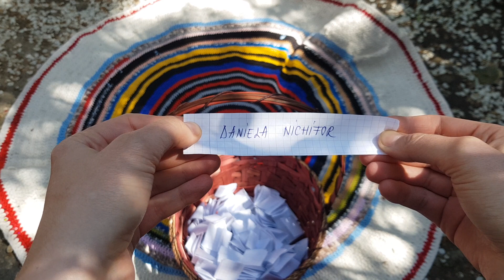Am extras castigatoarea ♥️🐰♥️